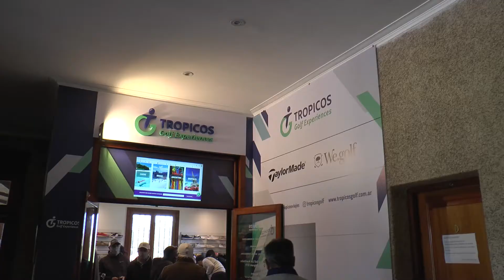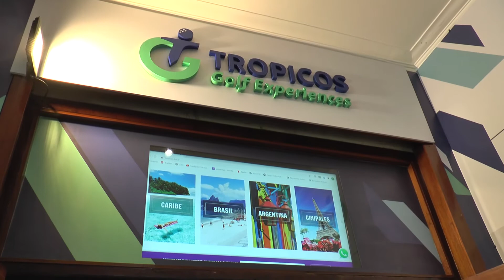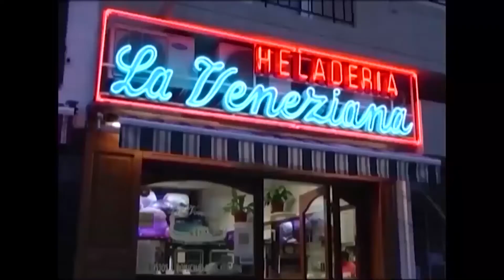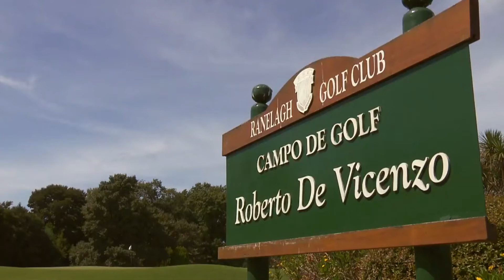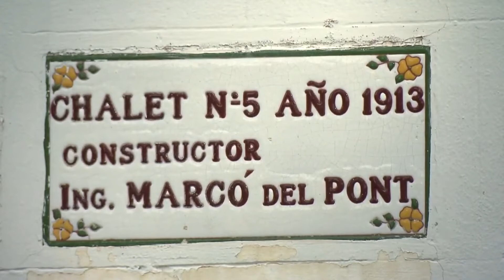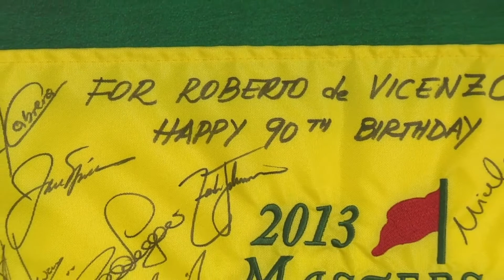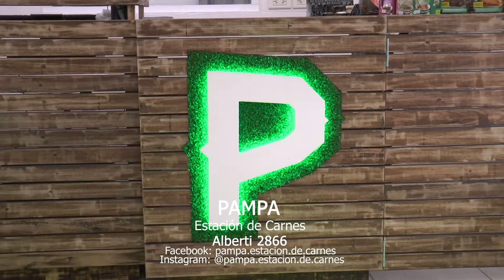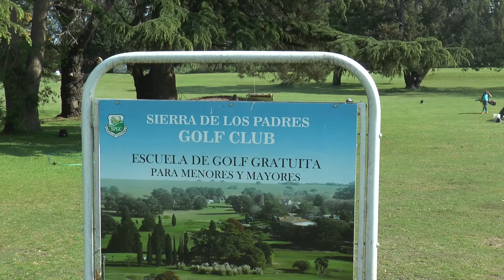DESDE EL GREEN HD 23 10 2020